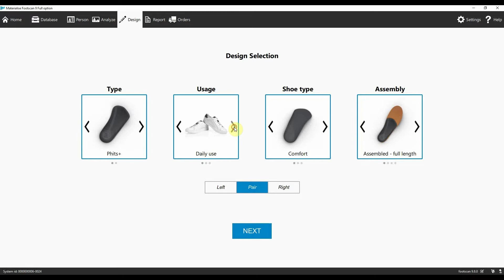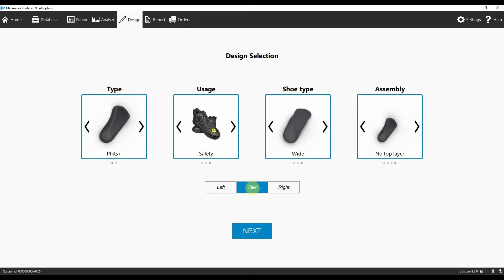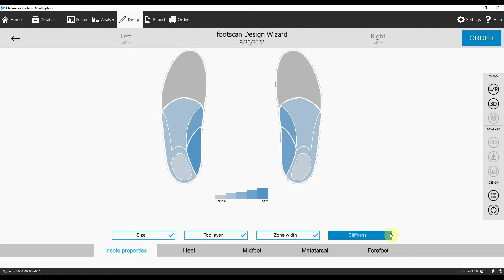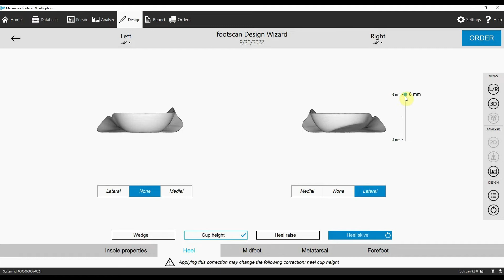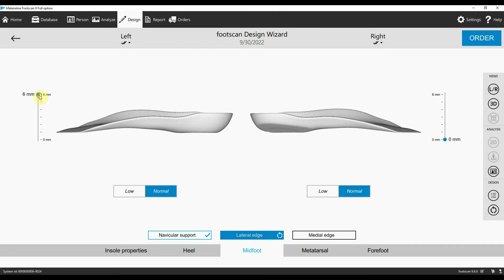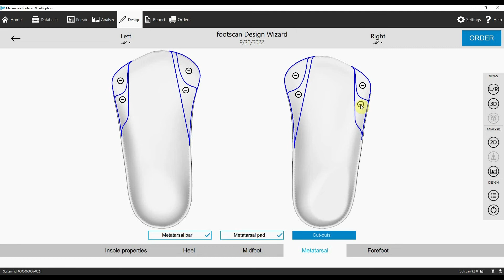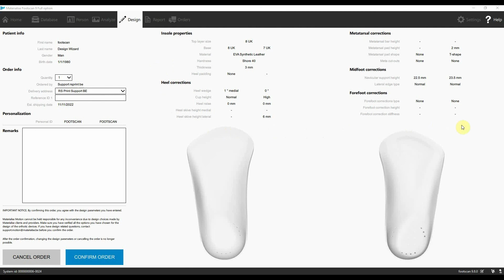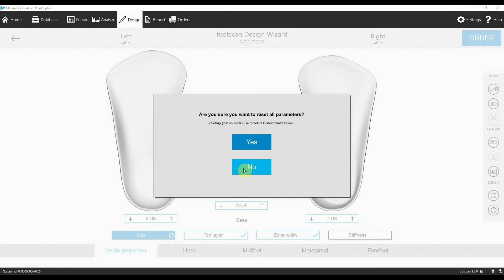Materialise Motion | phits Design Wizard Tutorial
Learn all features of the phits Design Wizard to create custom 3D-printed insoles.

00:00 #1: Intro
00:27 #2: Design Selection
01:45 #3: Insole Properties
04:36 #4: Heel
05:56 #5: Midfoot
06:35 #6: Metatarsal
07:55 #7: Forefoot
08:33 #8: Correction Overview
09:25 #9: Order Button
09:41 #10: Checkout Screen